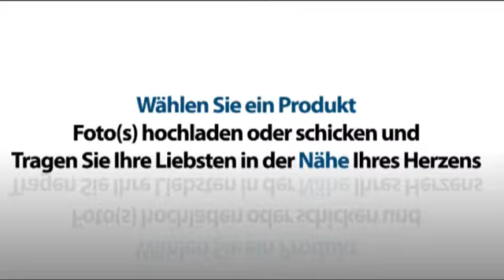Name an einer goldenen Kette Christoph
Wollen Sie einen Namen an einer goldenen Kette? Wir machen Ihren Namen an einer goldenen Kette